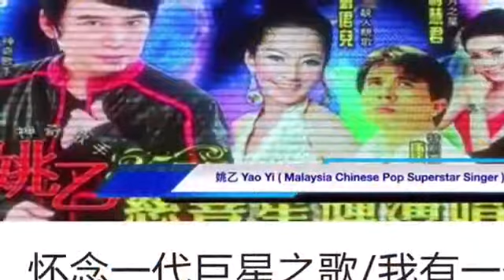怀念一代巨星之歌/可愛的馬( Tatsusha Dena / The Lovely Horse )：林雄星 Steven Takashi Lim 演唱(2016 Live / Chinese Pop)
怀念一代巨星之歌/可愛的馬( Tatsusha Dena / The Lovely Horse )：林雄星 Steven Takashi Lim 演唱( in 2016 Live Event / Chinese Tango Pop Song )